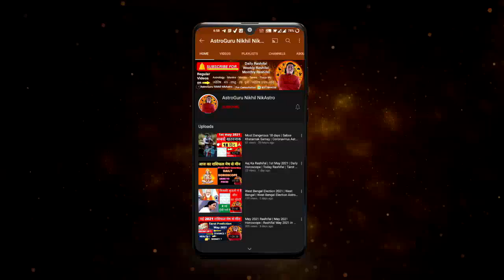Aaj Ka Rashifal 11 May 2022 Rashifal Aaj Ka Love Rashifal Today Horoscope Dainik Rashifal astro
Aaj Ka Rashifal 11 May 2022 Rashifal Aaj Ka Love Rashifal Today Horoscope Dainik Rashifal Daily Astrology

time  stamps
00:00 - intro
00:21 - 11 MAY 2022 Rashifal
01:05 - Panchang
02:16 - Aries |  Mesh Rashi Aaj Ka Rashifal
04:44 - Taurus |  vrishabh Rashi Aaj Ka Rashifal
07:28 - Gemini |  Mithun Rashi Aaj Ka Rashifal
10:23 - cancer |  kark Rashi Aaj Ka Rashifal
14:03 - Leo |  Singh Rashi Aaj Ka Rashifal
17:11 - Virgo |  Kanya Rashi Aaj Ka Rashifal
20:58 - Libra |  tula rashi Aaj Ka Rashifal
24:19 - Scorpio |  vrishchik Rashi Aaj Ka Rashifal
26:59 - Sagittarius |  Dhanu Rashi Aaj Ka Rashifal
29:22 - Capricorn |  Makar Rashi Aaj Ka Rashifal
32:01 - Aquarius |  Kumbh Rashi Aaj Ka Rashifal
34:20 - Pisces |  meen Rashi Aaj Ka Rashifa
career rashifal
 business rashifal
 money/ wealth rashifal
 love rashifal
 study rashifal
 medical  astrology
 health rashifal